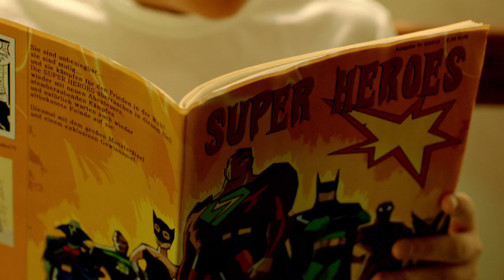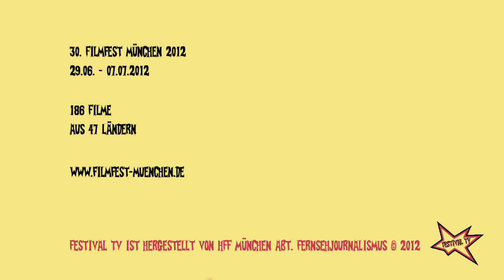Festival TV | Red Carpet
Der Olymp des Filmbusiness. Überdimensionaler Fußabtreter. Doch was will der Rote Teppich wirklich: eine Glosse der Hochschule für Fernsehen und Film München.